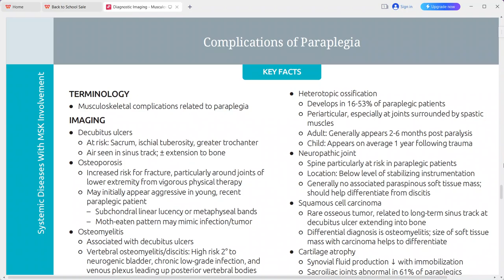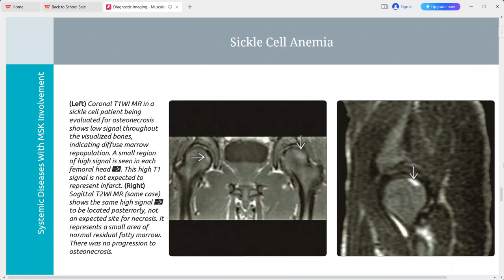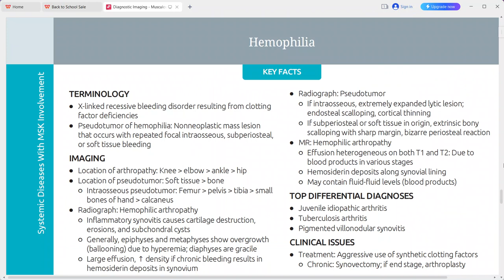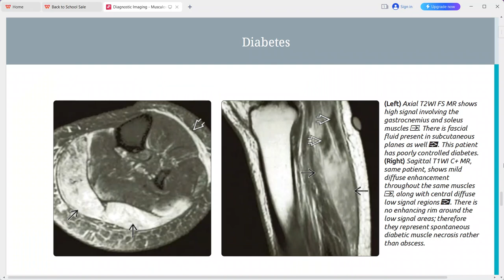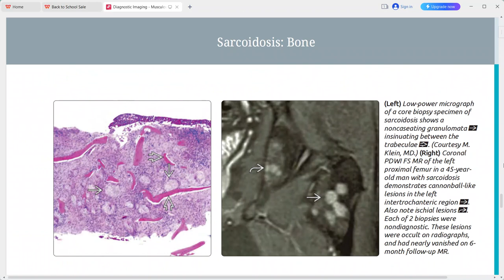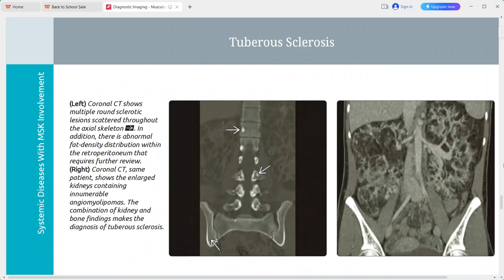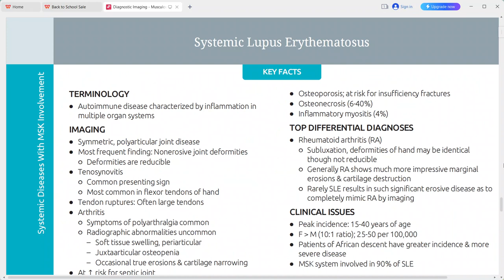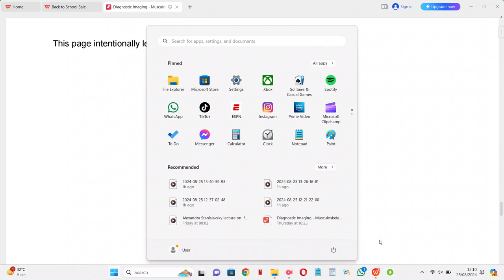Systemic diseases with MSK involvment